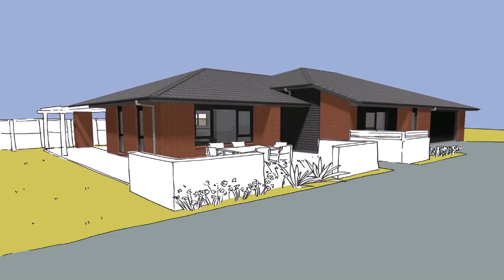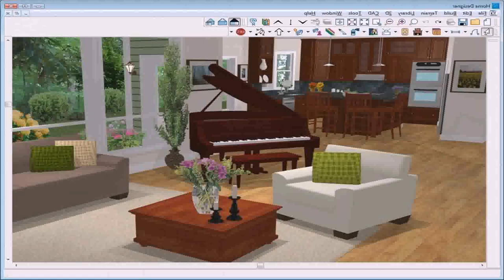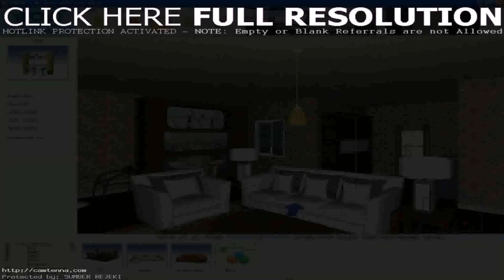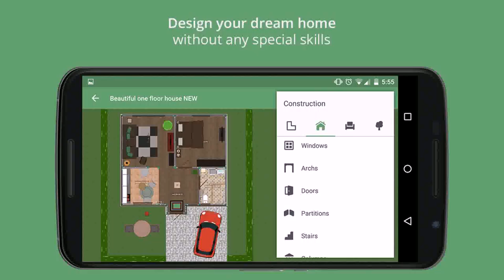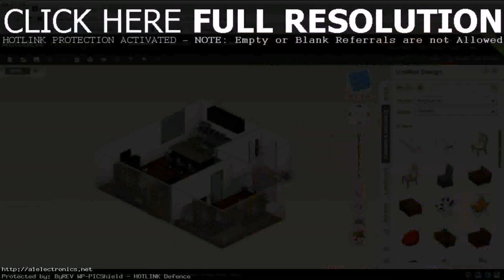Home Design Game Free Download (see description)